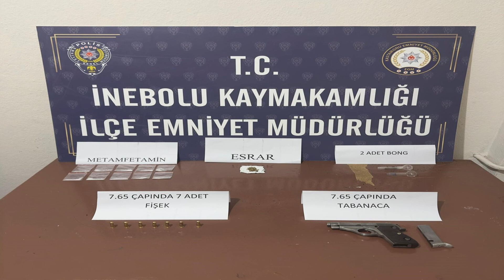UYUŞTURUCUYLA YAKALANAN ŞAHIS GÖZALTINA ALINDI